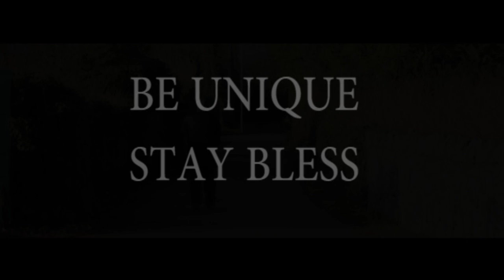Real-Kid Original ft. Tara - UNIQUE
Music video by Real-Kid Original - Unique featuring Tara
High definition.

Credits below:
Video producer: Ciaran
Filmed: Ciaran
Vocalist: Tara Ward
and Blanchardstown Foroige Club..